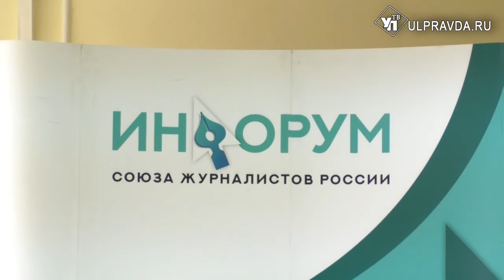«Инфорум» для ликбеза ульяновских журналистов.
2 октября федеральные эксперты из Союза журналистов России провели лекции для ульяновских студентов и работников СМИ. Формат вопрос-ответ и разъяснение важных вопросов оказались интересными и для студентов и для действующих журналистов Ульяновска.